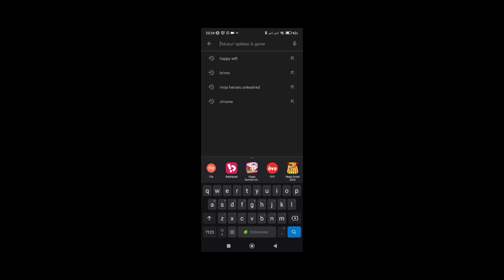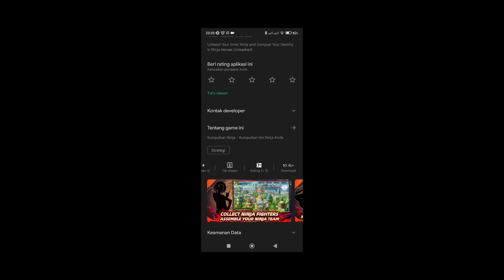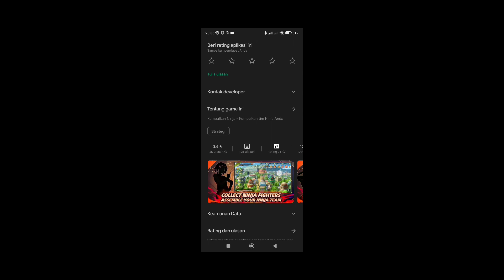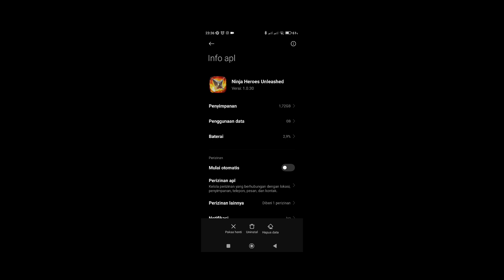Epic Ninja - Cara Download New Aplikasi Epic Ninja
New Code :
4eb8wr3f24b

Happyepicninja11

🎁 GiftCoᴅᴇ Teaser:
NINJAGENIN
NINJACHUNIN
NINJAJONIN
NINJAANBU
NINJAKAGE
🎁 Newbie GiftCoᴅᴇ:
EPICHPNY23
EPICINO
EPICSUMMONS
EPICWEAPON
EPICGOLD